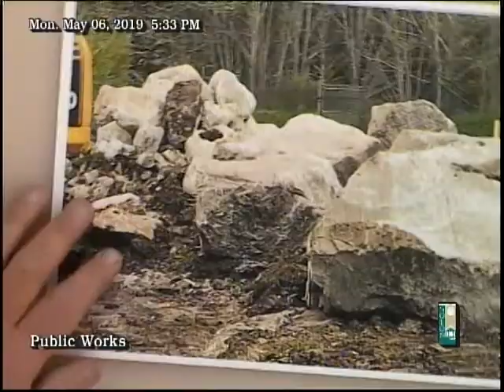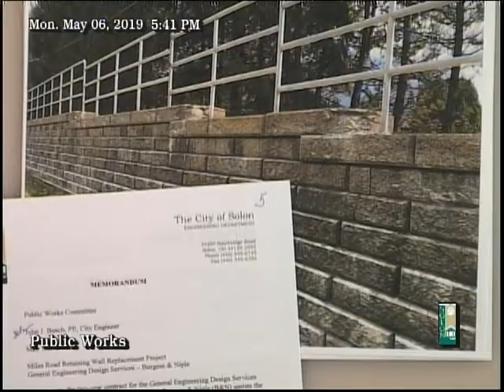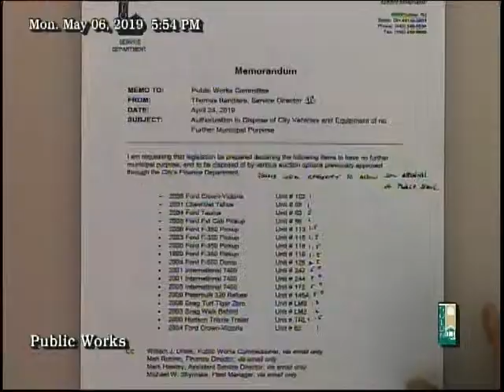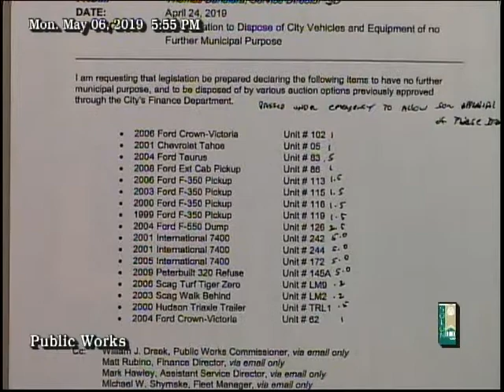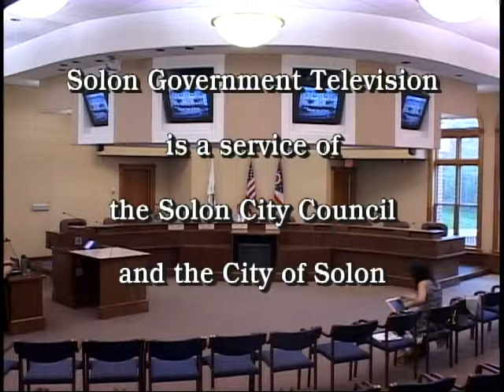Public Works May 6th, 2019